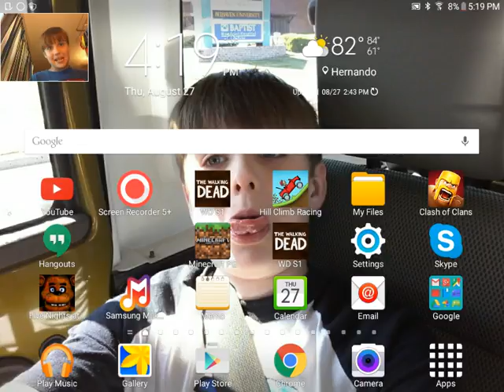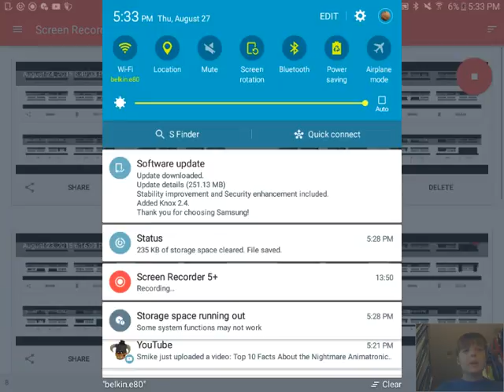Sky block 3